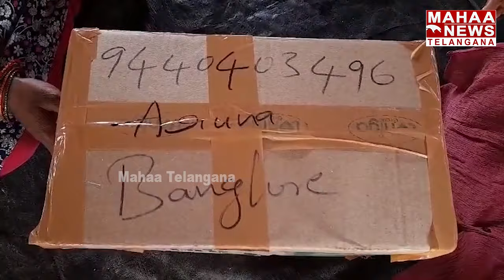సరదాగా తీసిన వీడియోలు ఇంత పెద్ద బిజినెస్ గా మారుతుందని నేను అనుకోలేదు | Mahaa Telangana